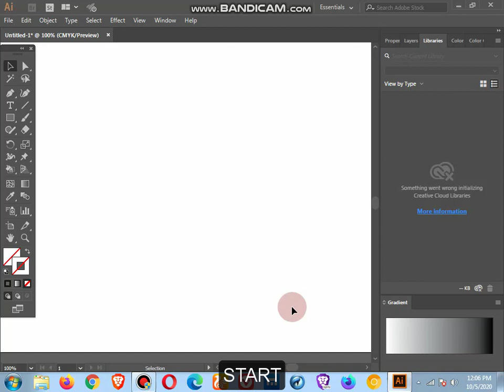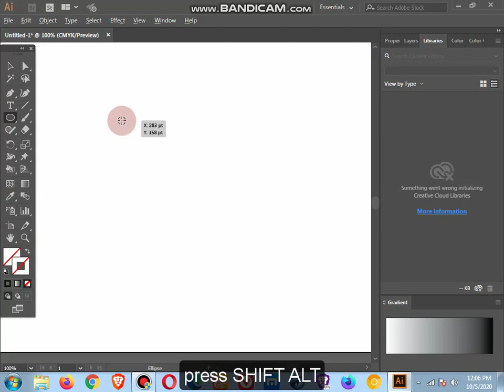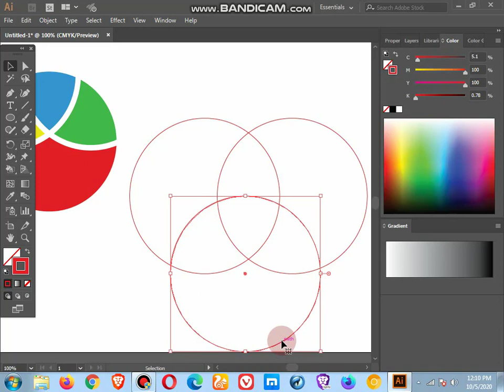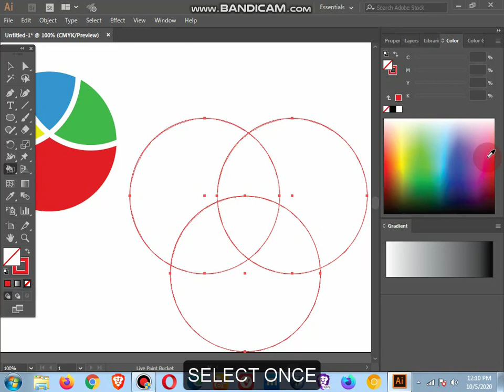illustrator live bucket paint tool learn just 2 mints..... illustrator logo design....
live bucket paint tool sikhain just 2 mint main easy and simple steps.